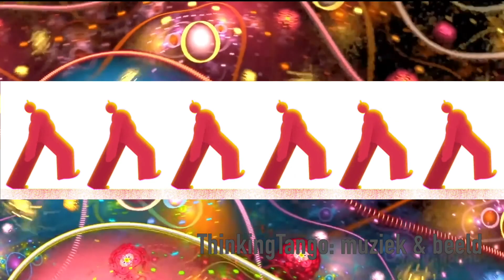Echte Indo's houden vanThinkingTango Amsterdam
ThinkingTango salon